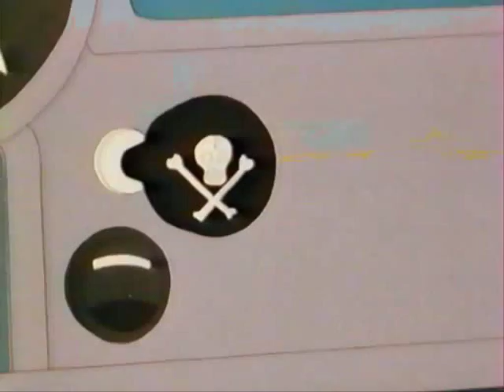Moi Renart - Paris Kokar 2/3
Part 2 of the Moi Renart episode "Paris Kokar".